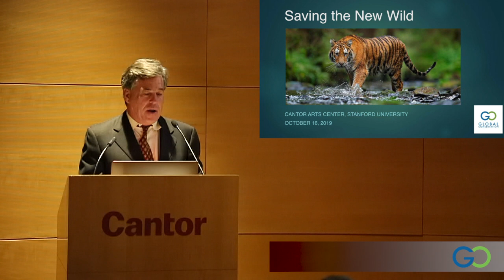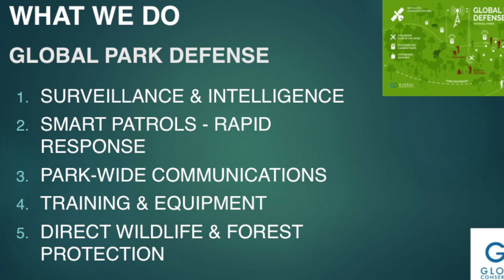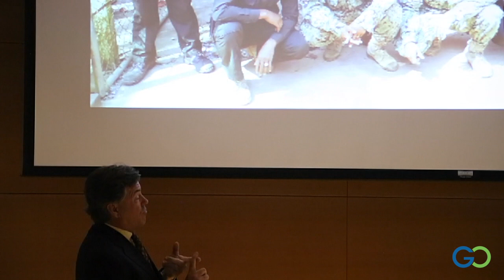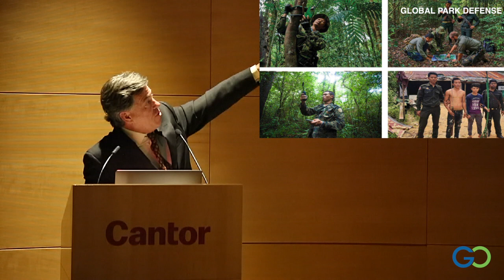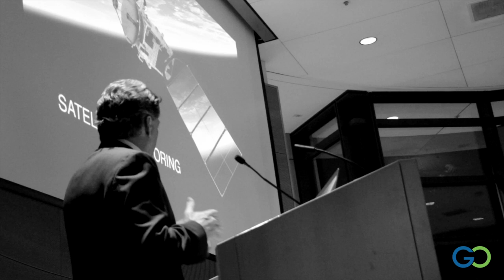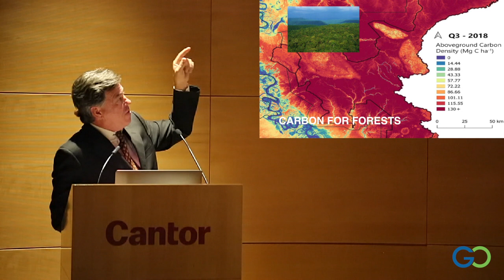Saving Our Global Parks 2020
Stanford University's Center for Conservation Biology in conjunction with Global Conservation presents the Stop Extinction 2020 Seminar. This is one of four videos of presentations by some of the world's leading scientists and environmental activists at Stanford's Cantor Center for the Arts.

This video features Jeff Morgan, Executive Director of Global Conservation, who delivers the final presentation of the evening.

Mr. Morgan describes the elements of Global Conservation's proprietary Global Park Defense system. The system is shown in use in Cardamom National Park in Cambodia through a series of slides and videos.

This special event was the launch of Global Conservation's collaboration with Stop Extinction. This campaign "Saving the New Wild" will support the protection of endangered global parks and marine environments.